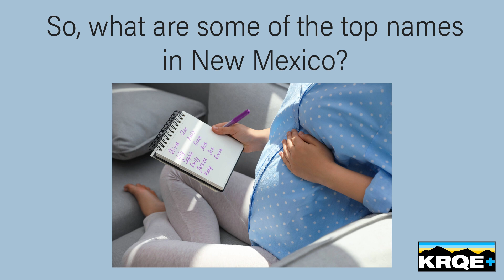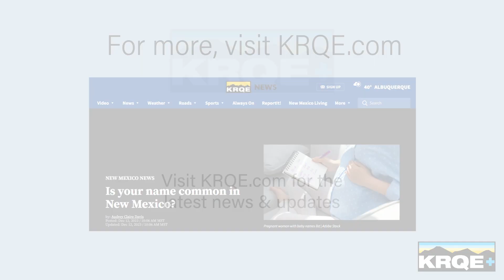Is your name common in New Mexico?